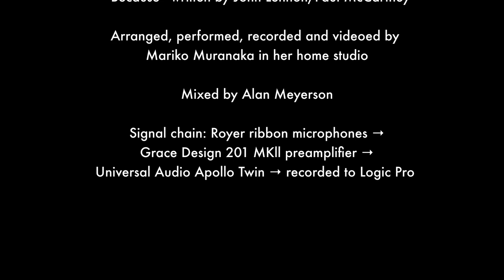Recording Cello With Ribbon Mics - Mariko Muranaka "Because"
Mariko Muranaka using a few different Royer mics and a Grace 201 MKll preamp to record her arrangement of The Beatles' Because. After recording and filming it in her home studio, scoring engineer Alan Meyerson mixed it. A great example of how well ribbon mics record the cello!